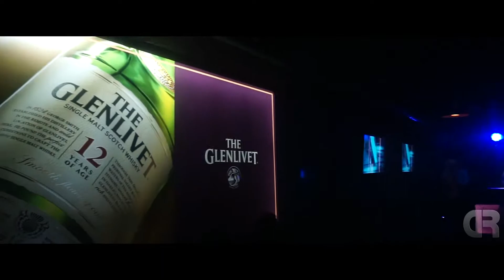Ken Fasya @Bunker Bar Bandung cinematic video with Sony Alpha A6000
Ken Fasya
"Closing Party"
@Bunker Bar & Karaoke Bandung